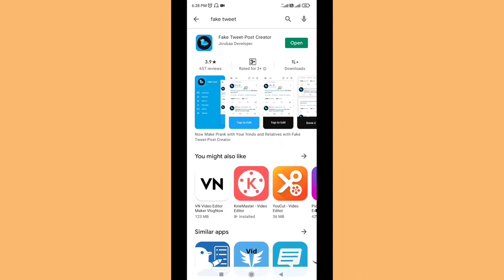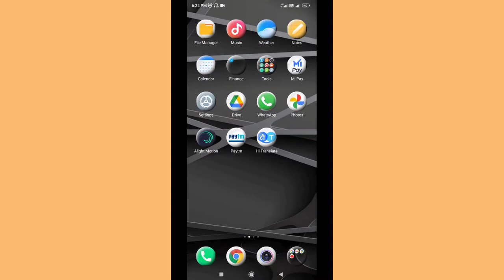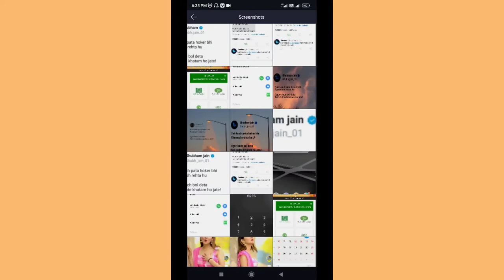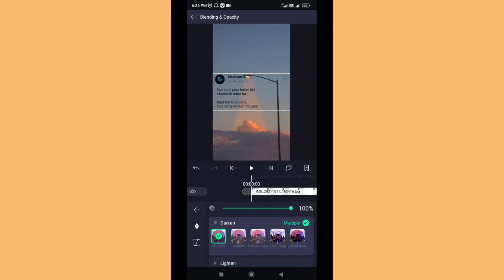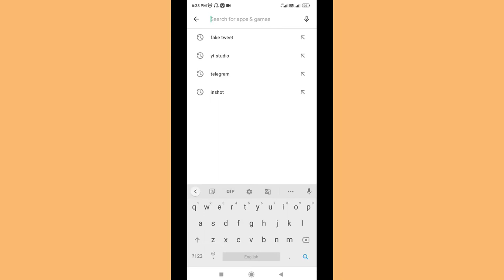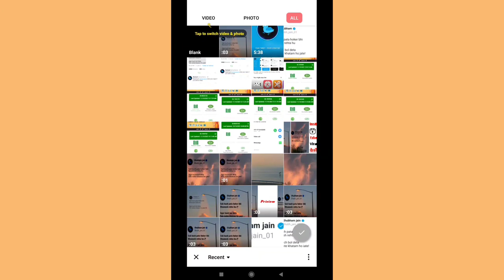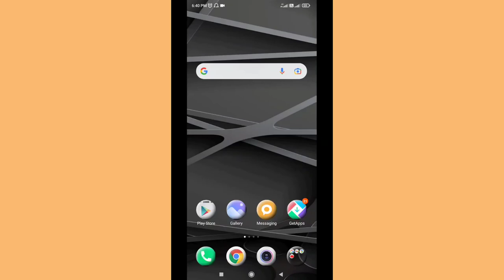Instagram reels sad tweet status video kaise banaye || how to create tweet reels for instagram 2021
Hello guys is video me maine bataya hai ki aap Instagram reels tweet status video kaise bna sakte hain ummed hai friends is video ko dekhne ke baad aap Instagram reels tweet reels status Video Bna payege

1- Instagram reels tweet video kaise banaye

2- Instagram reels me tweet shayari video kaise banaye

3- Instagram reels tweet status kaise banaye

4- how to create tweet reels for instagram

5- how to make tweet reels on instagram

6- reels tweet kaise banaye

7- viral tweet video editing

8- Instagram viral tweet video kaise banaye

9- Instagram reels me shayari tweet kaise banaye

10- tweet video kaise banaye